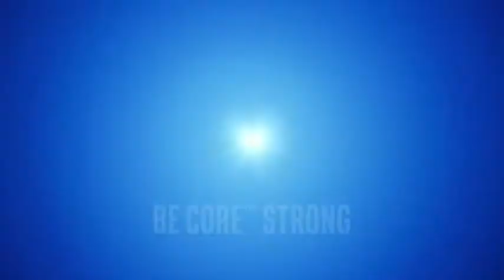Intel 英雄聯盟50殺競速賽 決賽當天花絮